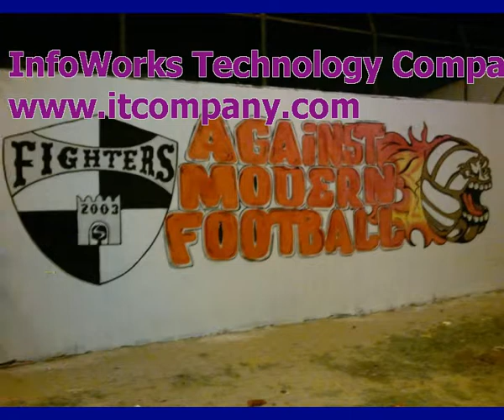NewAlbum DVD1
css one love